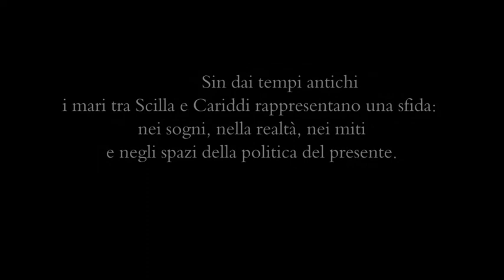Messina Trailer Italiano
Messina”
Film documentario lungometraggio, 139'15" min., DCP colore e b/n, D/I 2016.
Messina” è un viaggio cinematografico, contemplativo e critico, in uno dei luoghi cardine dell’Europa. Sin dai tempi antichi i mari tra Scilla e Cariddi rappresentano una sfida: nei sogni, nella realtà, nei miti e negli spazi della politica del presente.

Uno dei fuochi prospettici del film viene dal romanzo "Horcynus Orca" di Stefano D'Arrigo: quarant’anni dopo la pubblicazione in Italia, il testo viene finalmente tradotto in una lingua straniera (S. Fischer Verlag). La stampa tedesca è rimasta affascinata da questa narrazione epica, dalla ricchezza inattuale del suo linguaggio e ha definito l’opera come l’ultimo grande capolavoro del XX secolo. La geniale trasposizione linguistica realizzata da Moshe Kahn è stata riconosciuta anche con il Premio Italo-tedesco per la traduzione 2015. Seguiranno anche traduzioni negli USA e in Francia (Éditions Le nouvel Attila).

Un’altra prospettiva del film incontra gli spazi politici di Messina, città siciliana ai margini dell’Unione Europea: governata da partiti di centrodestra e centrosinistra, è pervasa dalla corruzione, da infiltrazioni mafiose, da vincoli familiari e sistemi clientelari. Dopo il commissariamento del Comune, viene eletto nel 2013 un sindaco di minoranza, Renato Accorinti, che accende grandi speranze di cambiamento: da anni si adopera con anarchica energia per una democrazia partecipativa, per il rispetto dei beni comuni, per la tutela dell’ambiente e per una società non violenta. E’ sostenuto dal movimento “Cambiamo Messina dal basso”, che si scontra con il degrado del territorio, con il risentimento della popolazione locale di fronte alle crescenti tensioni sociali, con il drammatico flusso di profughi provenienti dal Nord Africa.

Lo sguardo si allarga a osservare il continente europeo e il Mediterraneo: Messina è uno dei luoghi che hanno contribuito a dare vita all’Unione Europea. Sessant’anni dopo la “Conferenza di Messina” la città riflette sull’Europa, sulle condizioni critiche della periferia, sugli effetti contradditori di meccanismi complessi: l’attuale Unione Europea appare paralizzata dalla propria macchina burocratica e da sistemi farraginosi che dal centro si espandono a tutti i livelli.

Il regista Benjamin Geissler osserva da diversi punti di vista le condizioni di vita attuale a Messina: attraverso 60 giorni di riprese e inserti di materiali raccolti tra il 2013 e il 2015, ci restituisce immagini ambivalenti della città, nella sua dimensione di paesaggio umano, di luogo storico e simbolico.
Le citazioni dal romanzo Horcynus Orca, le conversazioni con il traduttore, le impressioni dei lettori si alternano alle interviste con gli amministratori locali, alle voci di cittadini dei diversi strati sociali.
Le immagini dei mari che si incontrano nello Stretto diventano metafora letteraria e politica del tra-durre, del traghettare da una cultura all’altra, delle connessioni tra storia, politica e territorio, della situazione sociale nel presente, ondeggiante tra tradizione e sfide future.
Nel film “… Messina” la narrazione si snoda così a più livelli: crea connessioni tra il passato e il presente, suggerisce letture concrete e simboliche della realtà, apre domande stringenti sul futuro dei paesi che si affacciano sul Mediterraneo.